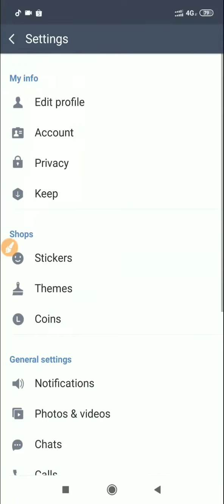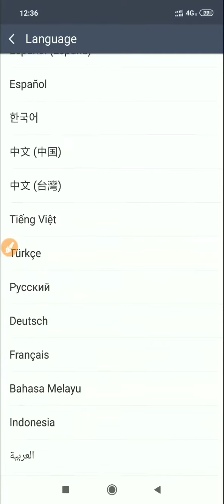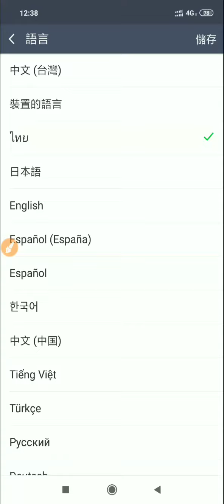เปลี่ยนภาษาใน line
สาธิตการเปลี่ยนภาษาใน line